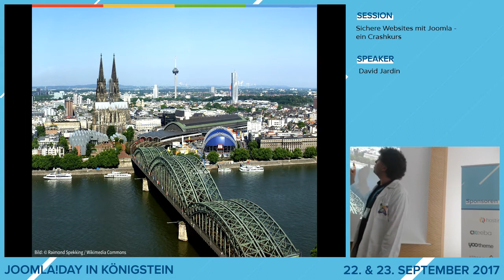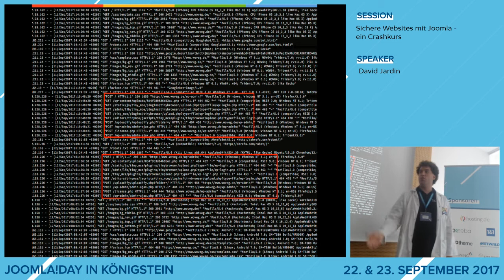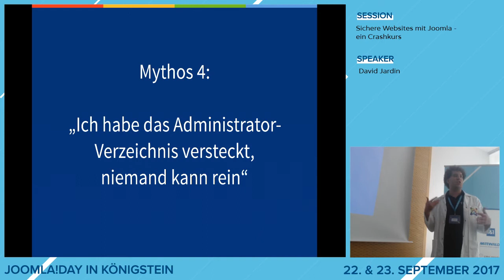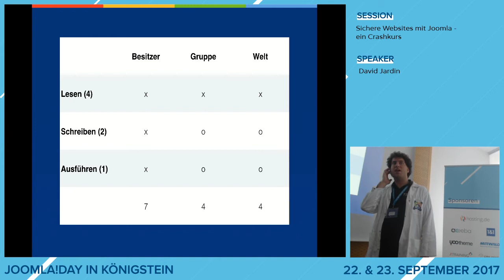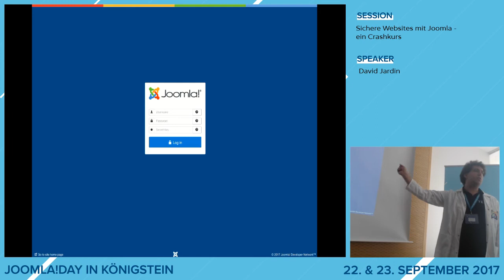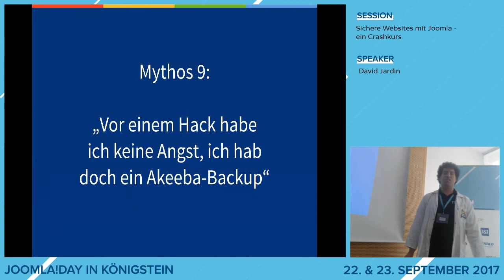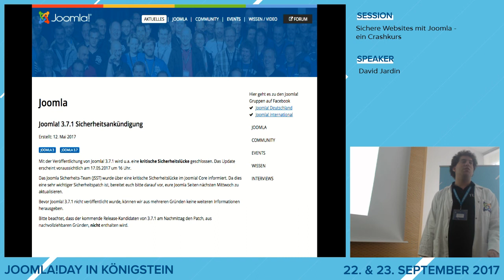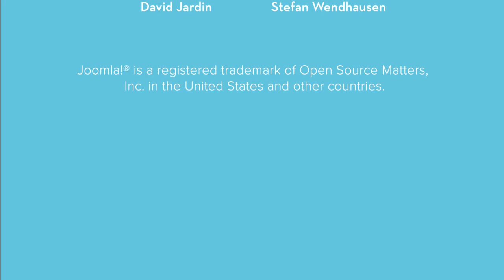JD17DE - Sichere Websites mit Joomla - ein Crashkurs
Joomla - ein Crashkurs
Rund um das Thema "Sicherheit mit Joomla" gibt es eine Vielzahl an Informationen und Ressourcen, aber welche der vielen Tipps, Tricks und Erweiterungen hilft denn jetzt wirklich? In diesem Crashkurs stellt David die wichtigsten Schritte zur Absicherung vor.